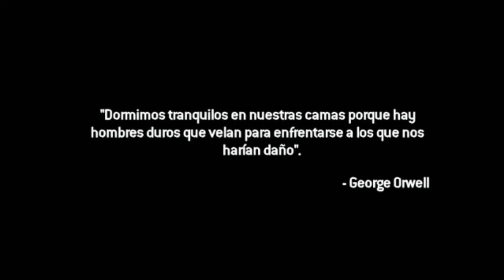😱 GRATIS! Call of Duty Modern Warfare 2 REMASTERED historia capitulo 1 PSN PLUS 2020 ¡Descargalo ya!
Misión 1 y 2 del modo campaña de Call of Dutty MW2 REMASTERED PS4.
Si te gusta y quieres mas vídeos, apoya este.

00:09 Misión 1 : "Jugador de Equipo"
11:45 Misión 2 : "Maximo Riesgo"

Gratis Agosto 2020 con tu suscripción a Play Station Plus, no desaproveches la oportunidad de agregarlo a tu biblioteca. Ya disponible!